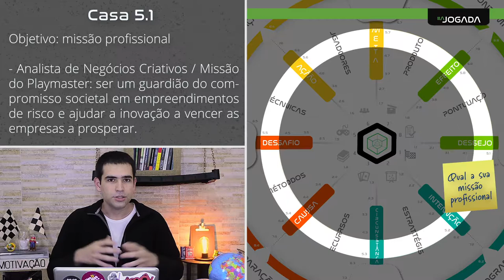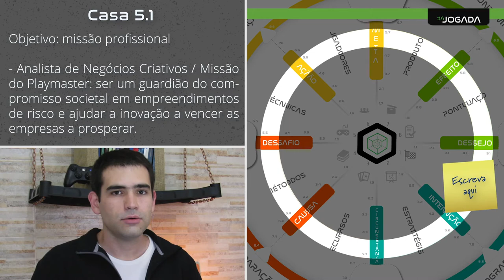Aula 6 - tema 2 - camada 5 - casa 5.1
Assuntos: missão, profissão, objetivo